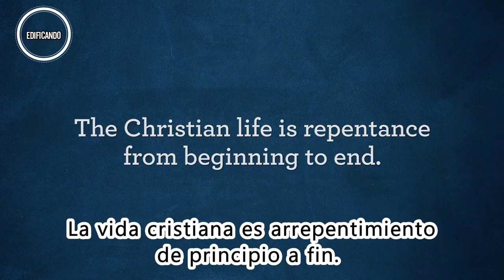Una Vida de arrepentimiento - Alistair Begg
Video tomado de: Alistair Begg (Truth for Life)